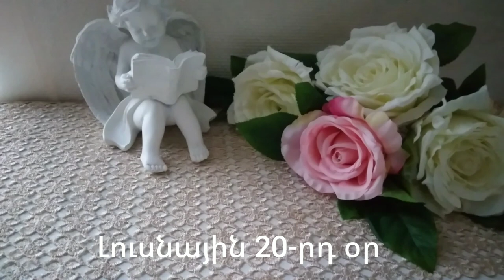🌛ԼՈՒՍՆԱՅԻՆ ՕՐԱՑՈՒՅՑ 🌜/ ԱՊՐԻԼԻ 11 / 2023թ 🌹🙏 / նվազող լուսին 🌙